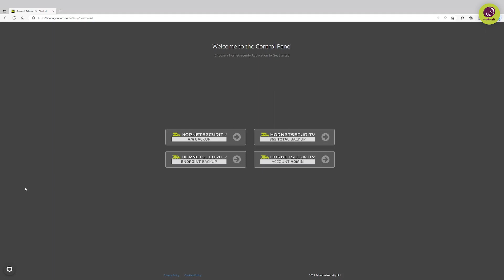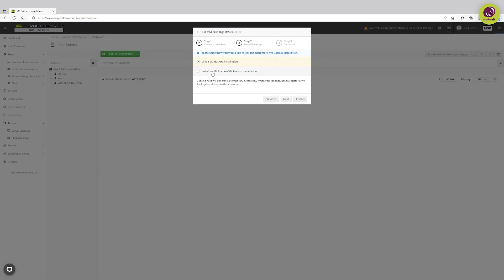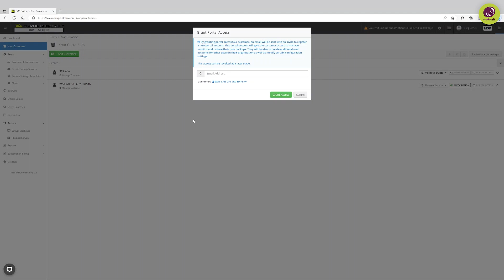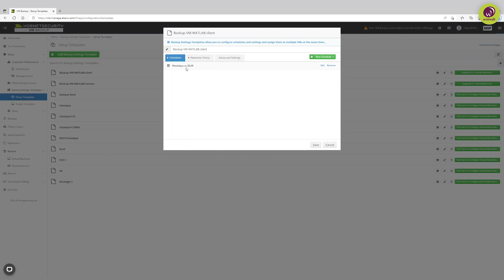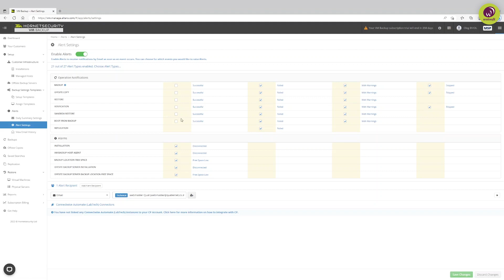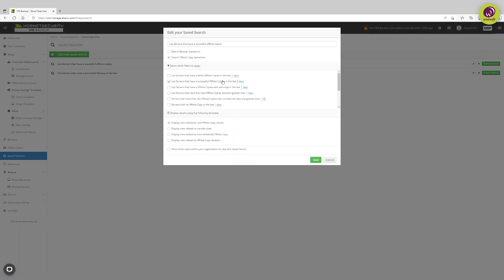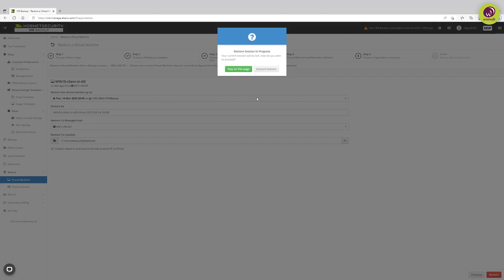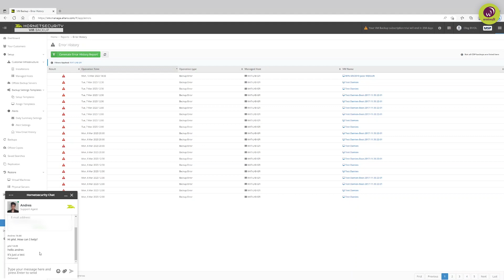Hornet Security : Sauvegardez vos données en toute sécurité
Dans cette vidéo de démonstration technique, notre technicien Philippe vous présente Hornet Security VMBackup une solution offrant une protection complète de vos données, avec une sauvegarde régulière et automatisée de vos machines virtuelles. Vous pouvez ainsi bénéficier d'une protection optimale de vos données, tout en évitant les pertes de temps et d'argent liées à la récupération de données perdues.

SOMMAIRE :
00:00 - Intro
00:13 - Découverte du dashboard
01:45 - Créer et gérer un client
04:20 - Infrastructure client
06:18 - Gestion des templates
08:18 - Définir des alertes
09:23 - Backups
10:44 - Rechercher avec des critères spécifiques
11:48 - Restauration d'une machine virtuelle
13:12 - Rapports
14:35 - Support